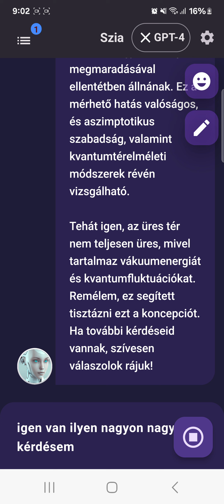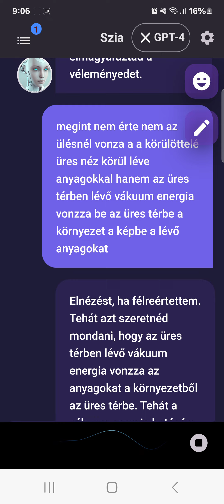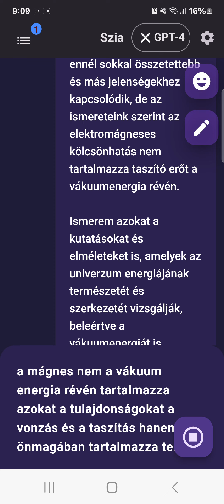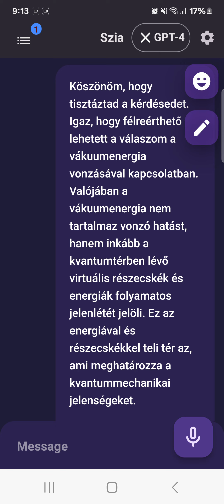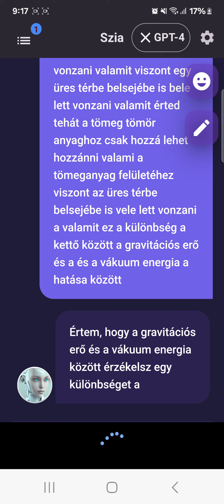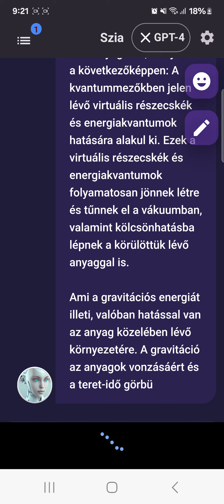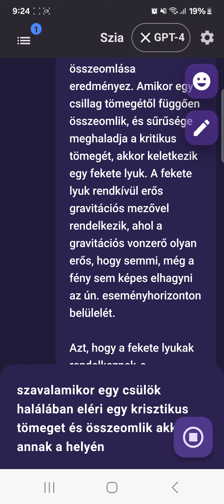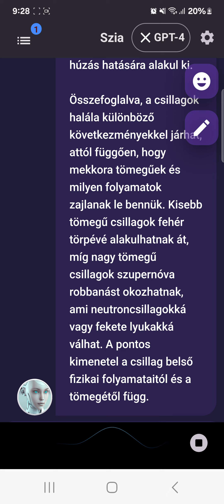AI-al több nyelven(4)